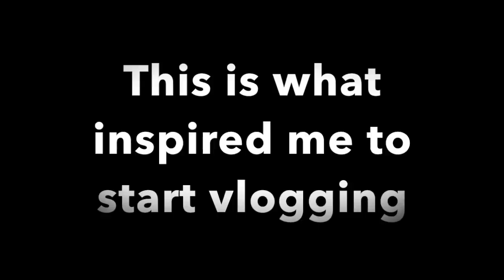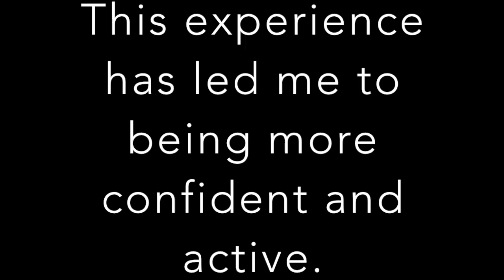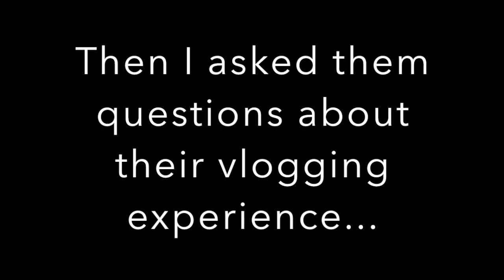MY VLOGGING EXPERIENCE!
HI! If you have stayed watching my vlogs for my whole experience then I thank you so much! This will be my last video for a while due to school...but still hope you enjoy it!